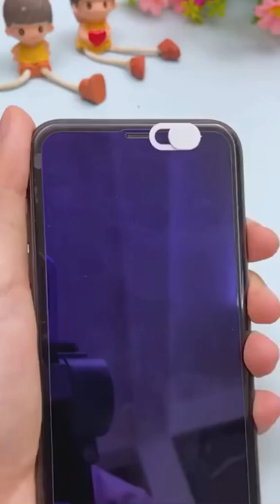Viral gadgets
We upload...!!